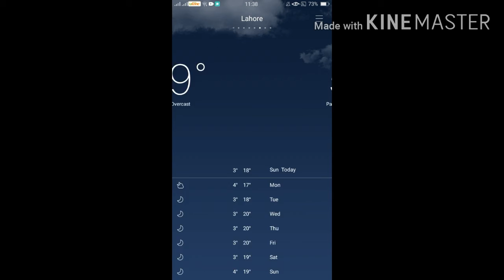PAKISTAN POPULAR CITIES WEATHER UPDATE 27-12-2020 11:50 PM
KARACHI
Least Coldest
QUETTA
Most Coldest